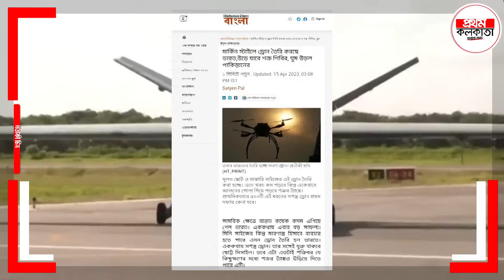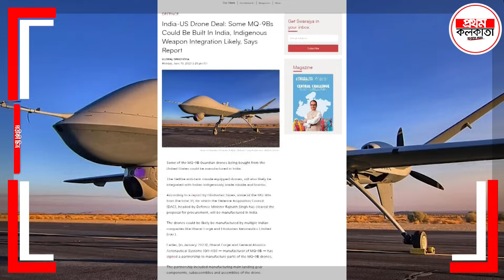খতরনাক অস্ত্র ভারতীয় সেনার হাতে, কান পেতে শত্রুর কথা শুনবে স্পাই।।দেশজুড়ে তোলপাড় ।। মোদীর প্ল্যান